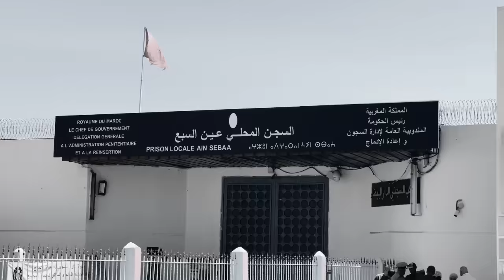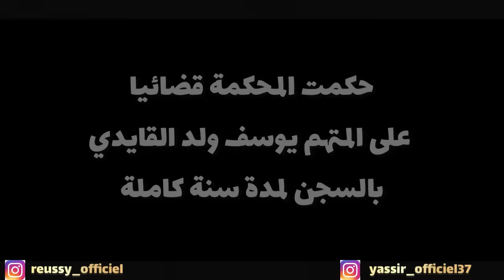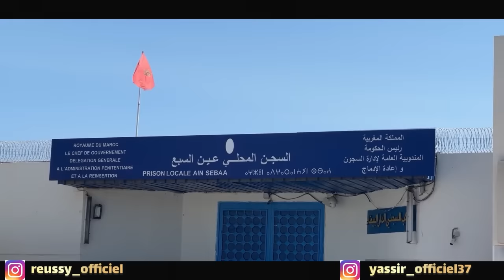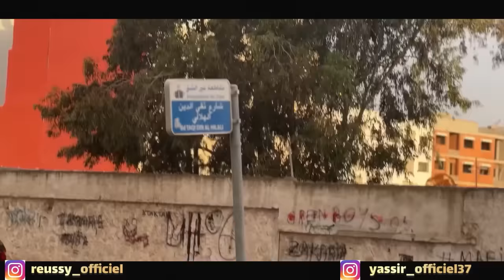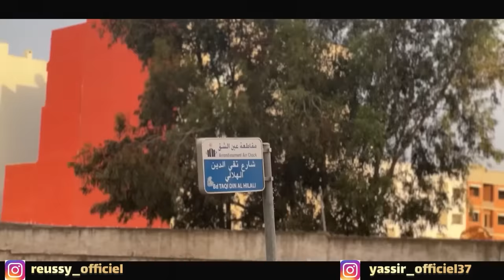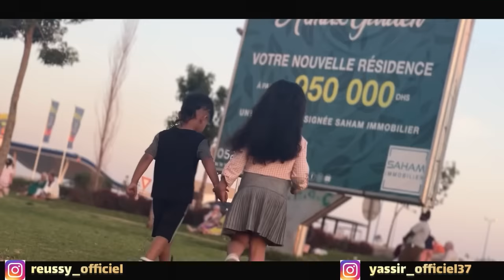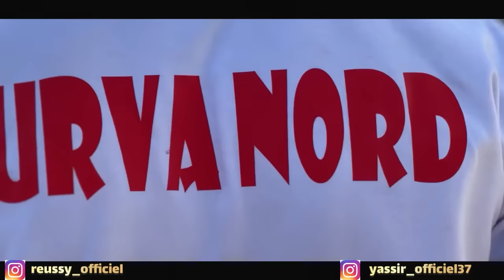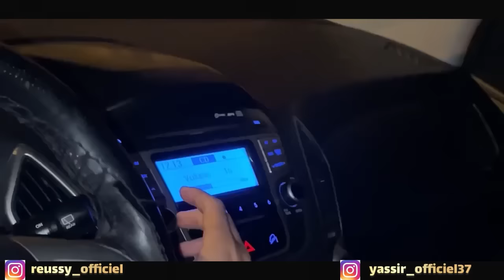فيلم قصير بعنوان " ولاد القايدي الجزء الثاني " 🔥( الإتارة/أكشن/كوميديا…)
مرحبًا بك ،